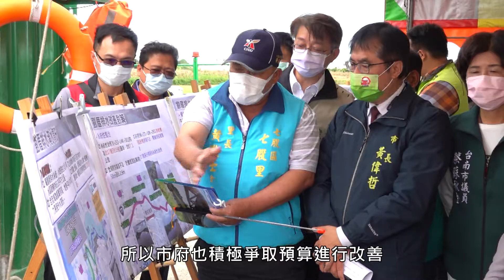溪北新樣貌宜居好生活 水利建設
守護人民的生命財產安全，是市府的首要之務。針對地勢低窪易淹水區域，市府積極投入經費治理，提高防洪量能。